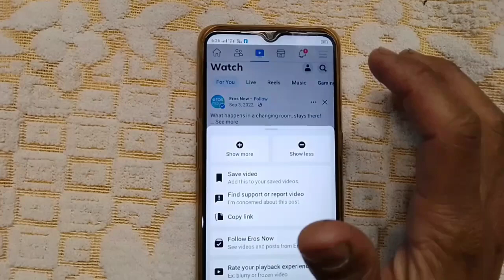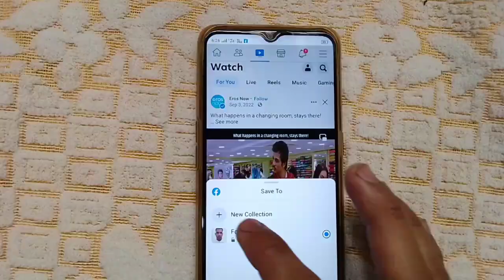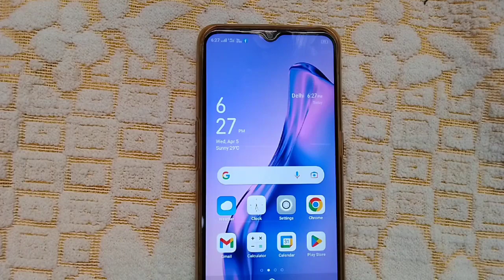Facebook Par Dekha Hua Video Dobara Se Kaise Dekhe | Facebook Par Watch History Kaise Dekhe